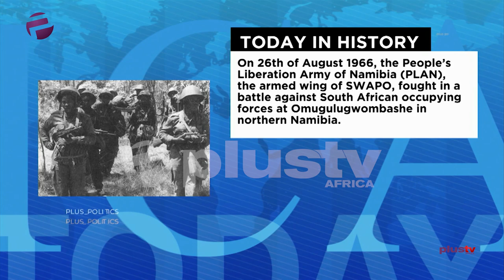'Yahoo-Yahoo': Can Nigeria Redeem Her Image Globally?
A series of arrests by the Federal Bureau of Investigations in the US has nabbed one of the “most prolific” rings of Nigerian fraudsters operating in America. While 14 arrests have been made, a 252-count federal grand jury indictment unsealed on Thursday (Aug. 23) named 80 defendants charged with defrauding victims of up to $10 million in one of the “largest cases of its kind in US history.” What can Nigeria do to improve her image internationally?